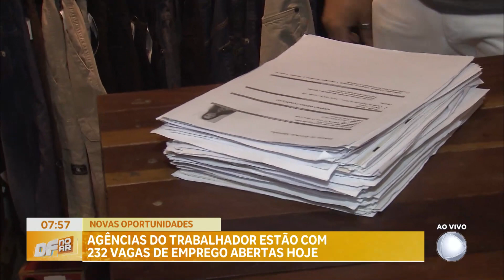Agências do Trabalhador estão com 232 vagas de emprego nesta segunda (11) | DF no Ar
Nesta segunda-feira (11), as agências do trabalhador abrem com 232 vagas de emprego. Para cadastrar o currículo, basta ir a uma das unidades ou acessar o aplicativo Sine Fácil. As contratações para pessoa com deficiência (PcD) ofertam os melhores salários do dia.